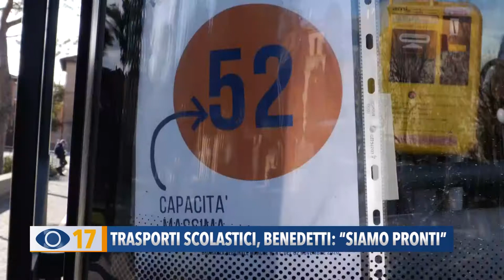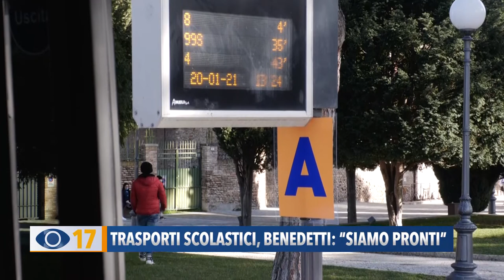Trasporti scolastici, Benedetti: "Siamo Pronti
“Parco mezzi potenziato e fermate implementate: siamo pronti a trasportare gli studenti in sicurezza”. Lo afferma Massimo Benedetti, direttore di Adriabus Pesaro e Urbino, in vista della riapertura delle scuole il prossimo lunedì.